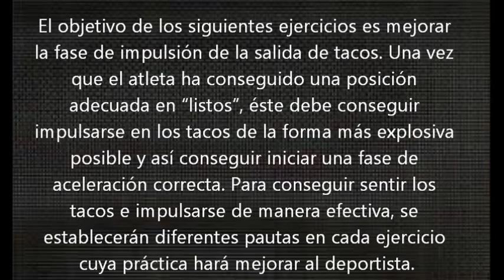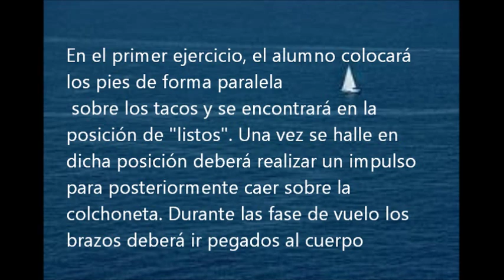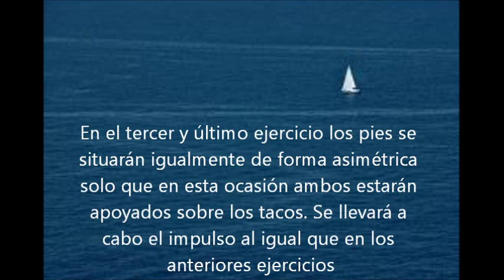EJERCICIOS ASIMILACIÓN SALIDA TACOS: FASE DISPARO III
El gesto técnico de la salida de tacos, ha sido descompuesto en 4 fases: preparación, a sus puestos, listos y disparo. En este vídeo se proponen tres ejercicios de asimilación para mejorar la fase de "disparo".